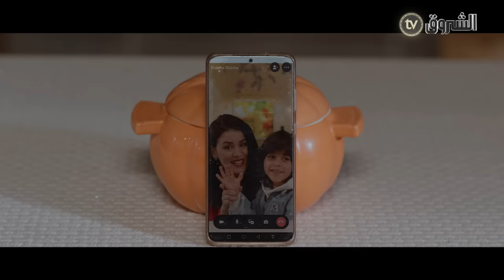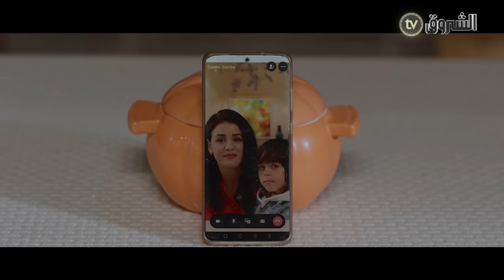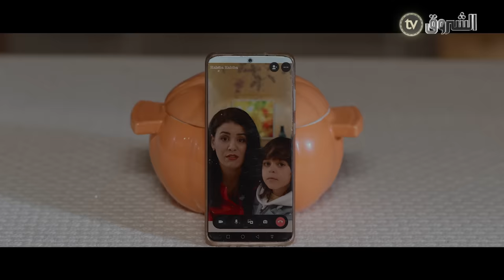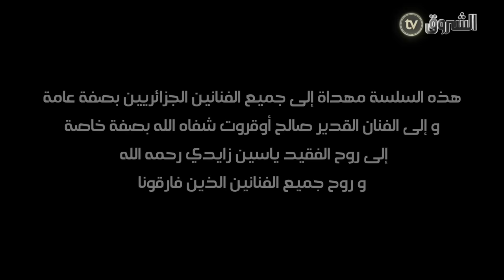البطحة | الحلقة 20 | الأخيرة | al bath7a | episode 20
HD 10992/5000
SD 10921/27500/V